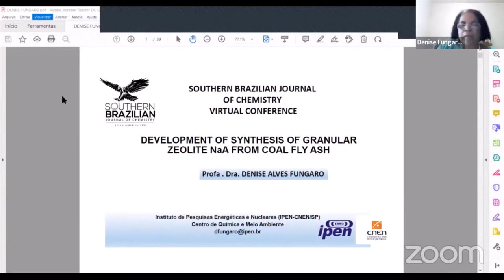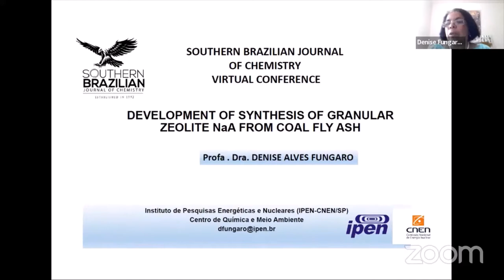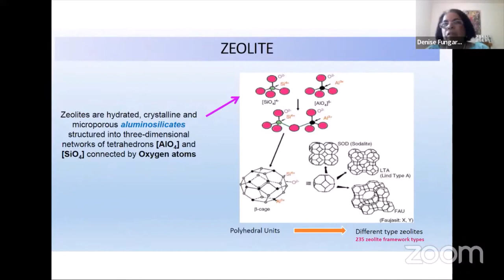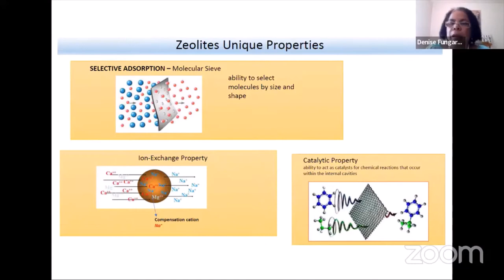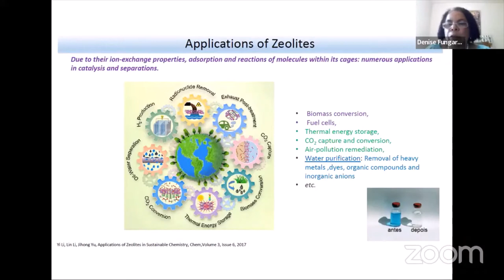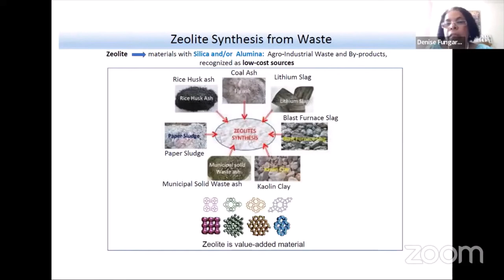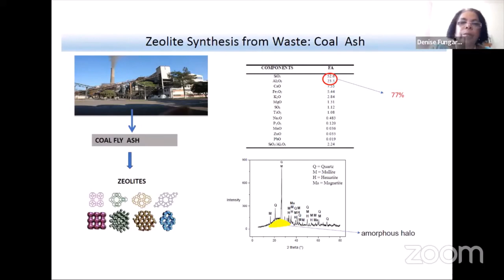DEVELOPMENT OF SYNTHESIS OF GRANULAR ZEOLITE NaA FROM COAL FLY ASH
Dr. FUNGARO, Denise Alves